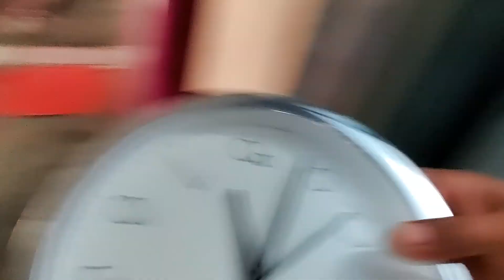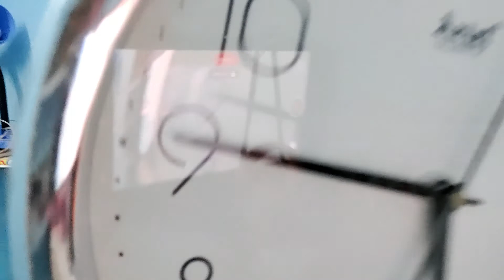Sunday Funday || Sunday Hua Khatam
Sunday funday,
sunday hua khatam